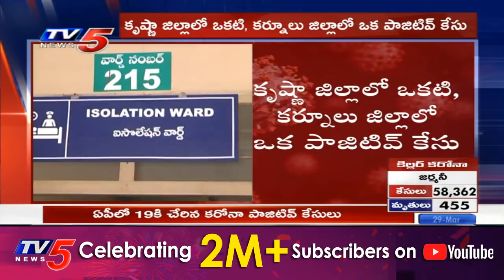ఏపీలో 19కి చేరిన కరోనా పాజిటివ్ కేసులు | 19 Positive Cases in Andhra Pradesh | COVID-19 | TV5